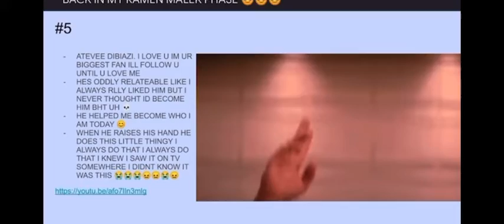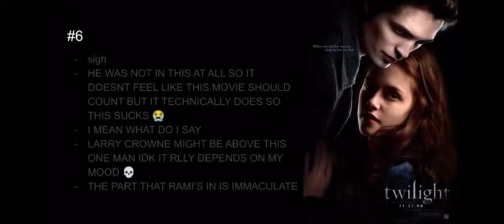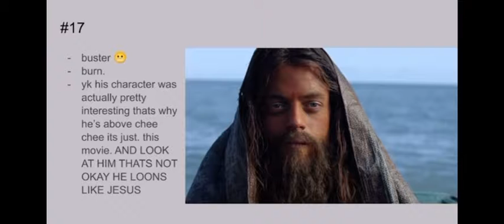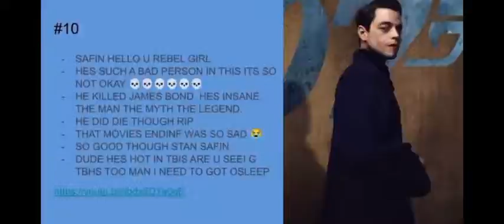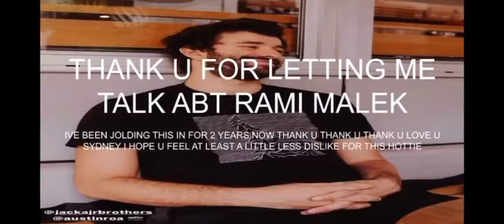rami malek presentation (bloopers 😜)